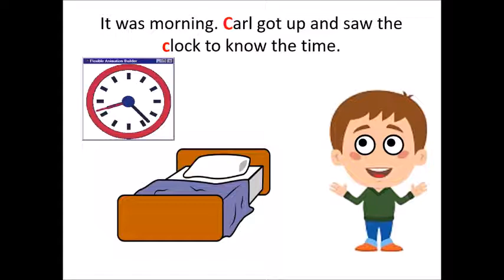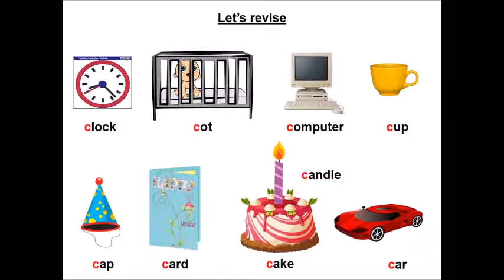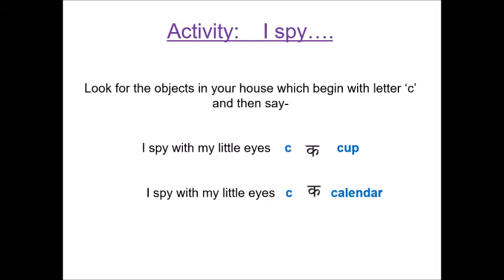Letter 'c' animated movie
Learn about letter 'c'- its sound and associated vocabulary. Enjoy doing the suggested activity.